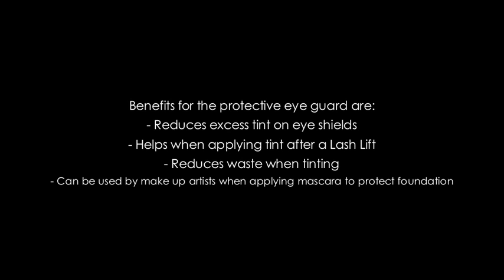Belmacil protective eye guard video 1.2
Introducing the Belmacil Protective Eye Guard. This handy invention from Belmacil helps to minimise wastage of tint, is excellent for applying tint after a Lash Lift and is great for make up artists to protect foundation when applying mascara.